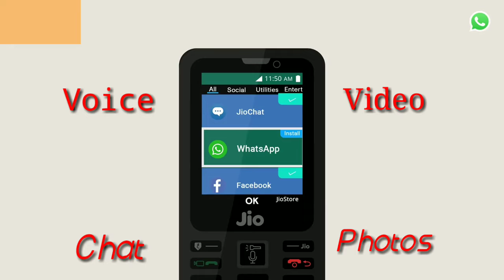Jio phone or WhatsApp Kayse download kare